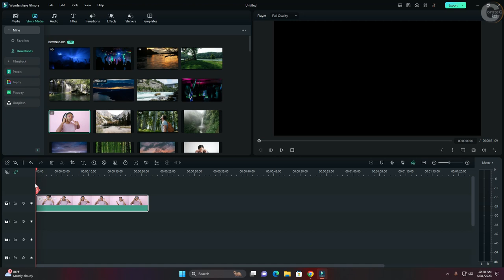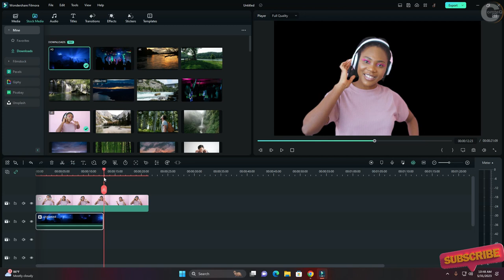How to use the AI Portrait feature in Filmora 12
In this video I'm gonna show you How to use  AI Portrait in Filmora 12.3.7

1. Open Filmora 12 and import your footage into the timeline.
2. Once your footage is in the timeline, select the clip you want to apply the AI portrait effect to.
3. Go to the Effects tab on the left-hand side of the screen and search for "AI Portrait".
4. Click and drag the effect onto your selected clip.
5. Once the effect is applied, you can go to the Effect Controls panel on the top right-hand side of the screen to adjust the intensity and strength of the effect.
6. You can also use the "Track Target" feature to track a certain area of the clip, such as a person's face, to apply the effect specifically to that area.
7. Once you are satisfied with the effect, you can export your video.

Using AI Portrait in Filmora 12 can help enhance the appearance of people in your footage by removing blemishes and smoothing out skin tones. It's a great feature for those who want to make their videos look more polished and professionIn